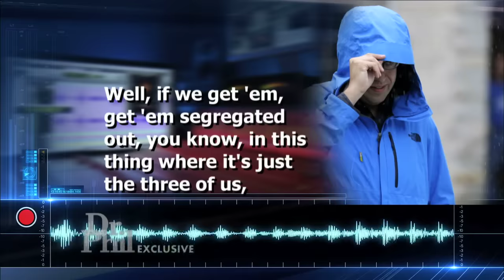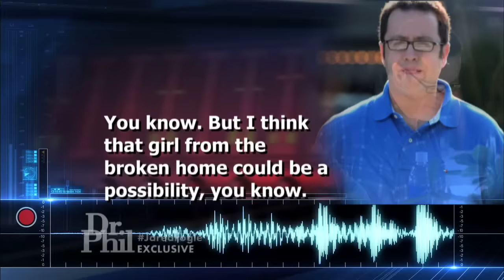Jared Fogle’s Secret Audio Tapes Exposed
Inside ex-Subway spokesman Jared Fogle's sex scandal – Hear some of the shocking recordings former journalist Rochelle Herman-Walrond claims she secretly recorded for years.